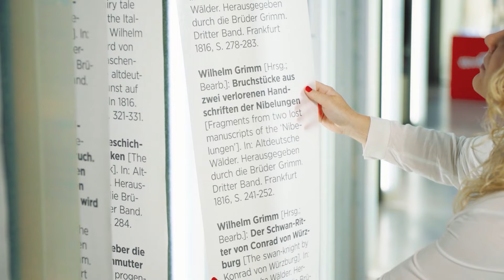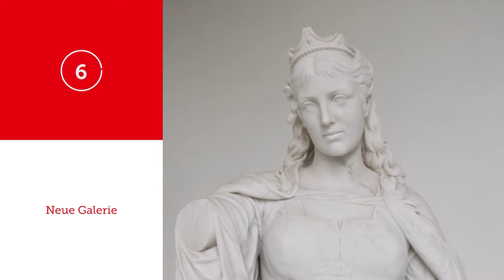Een weekend in Kassel: 10 tips voor een stedentrip in de documenta-stad Kassel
Wie een weekendje naar Kassel reist voor een stedentrip, kan zich laten verrassen door vele hoogtepunten Ontdek een kosmopolitische stad die u inspireert met een opwindende mix van kunst en subcultuur, lifestyle en onconventionele winkelervaringen. Voor een pauze tussendoor raden wij u de groene hoekjes van Kassel aan en de talrijke momenten van plezier in restaurants, cafés en bars met echte Kasselse gastvrijheid.

Om het overzicht niet te verliezen en niets te missen, hebben wij de 10 beste tips voor een weekendje Kassel voor u op een rijtje gezet:

00:05 UNESCO-werelderfgoed Bergpark Wilhelmshöhe
00:20 Museum GRIMMWELT
00:39 Staatspark Karlsaue
00:50 Vorderer Westen & Friedrich-Ebert-Straße
01:05 documenta buitenwerken
01:16 Neue Galerie
01:31 Fridericianum
01:44 Museum voor sepulcrale cultuur
02:01 Galerijen van de Zuidstad
02:15 Straatkunst tour in de Nordstadt

Welke bezienswaardigheden in Kassel bezoekt u als eerste?

Wereldcultuur en hippe graffitikunst, lekker eten en coole scene-hotspots, stedelijke flair en pure natuurbeleving. Kijk uit naar een paar verrassingen als u naar Kassel reist! Ontdek onze kosmopolitische stad, die verrukt met een opwindende mix van kunst en subcultuur, lifestyle, plezier en onconventionele winkelervaringen. Voeg daarbij een vleugje sprookjesidylle met de museum GRIMMWELT en een dubbele portie UNESCO-werelderfgoed met het imposante Bergpark Wilhelmshöhe en het werelddocumentaire erfgoed van de handgesneden kopieën van de kinder- en huissprookjes van de gebroeders Grimm! Is dat niet wauw?